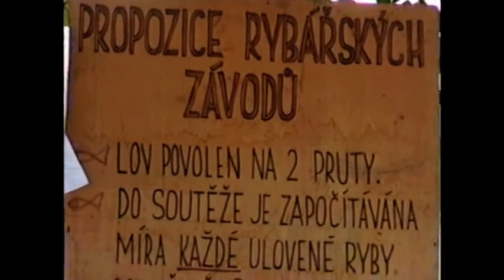Luby Rybářské závody 10 5 1997